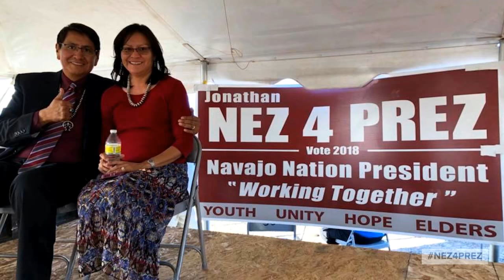Vote for Jonathan Nez for Navajo Nation President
Jonathan and Phefelia Nez are ready to work for the Navajo people. Vote for Jonathan Nez, position #4 on August 28, 2018. Vote for the most qualified and experienced candidate on the ballot and elect Jonathan Nez for Navajo Nation President.